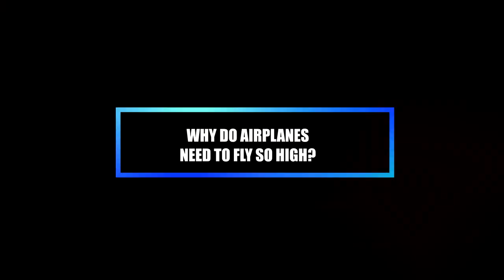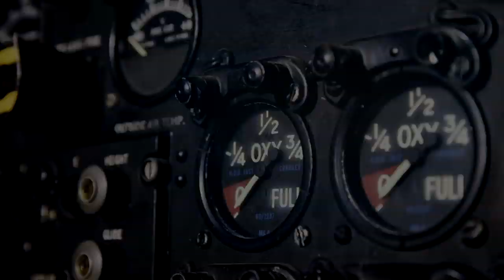Why planes don't have parachutes? Amazing facts about planes.